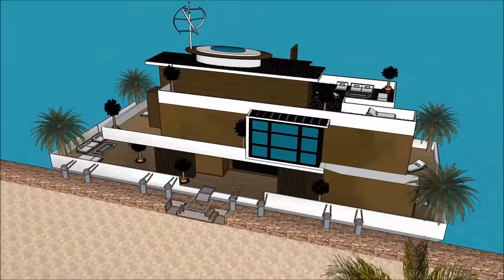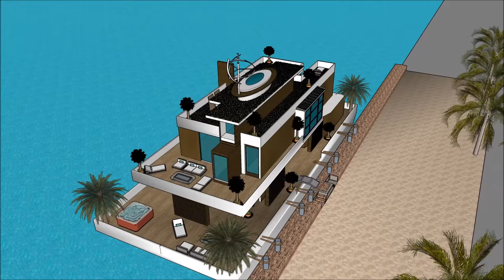Houseboat 船屋 for sale in Guangzhou Macau Shenzhen CHINA manufacturer’s luxury floating home design m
The Houseboat 船屋 for sale in Guangzhou Macau Shenzhen CHINA manufacturer’s luxury floating home design m is made to sustain quality of life:

The Houseboat 船屋 for sale in Guangzhou Macau Shenzhen CHINA manufacturer’s luxury floating home design m includes an Extravagant Barge Design ready for the extravagant user to rent the barge Houseboat

The Houseboat 船屋 for sale in Guangzhou Macau Shenzhen CHINA manufacturer’s luxury floating home design m has three level plans with basement underneath it, which consist all the facilities needed for the renter. The Houseboat Barge has a unique modern contemporary design with unique architectural features. It has its own lounge area with gorgeous view of the bay.